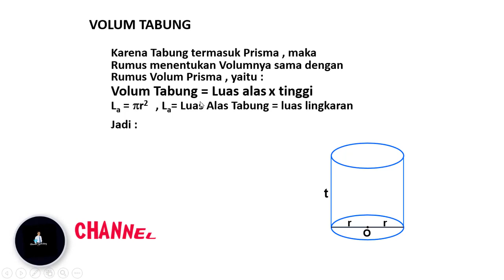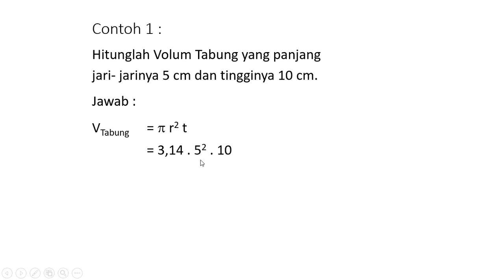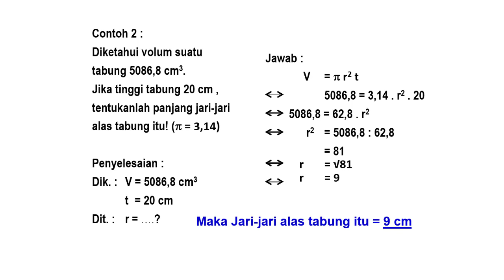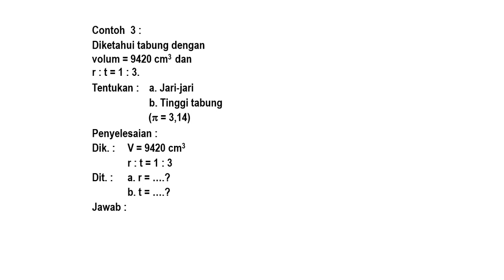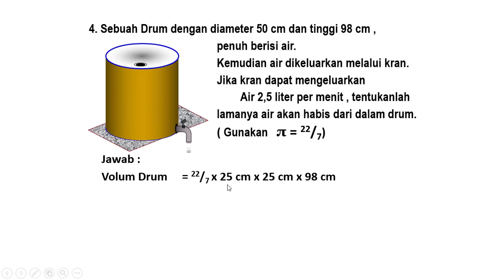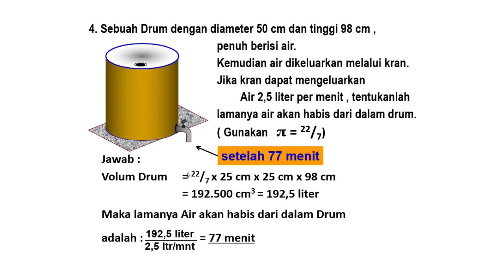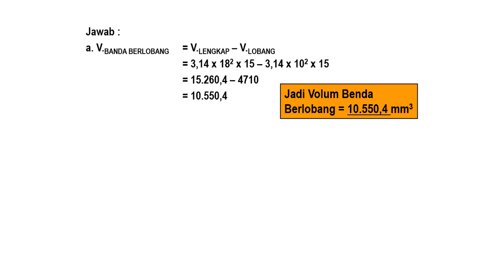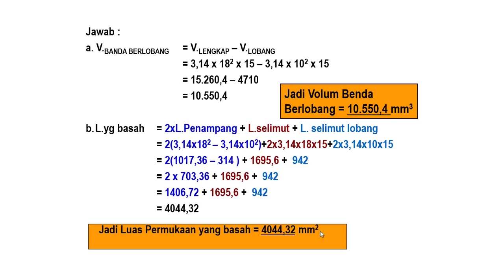Matematika Kelas 9 – BRSL – Volume Tabung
Video kali ini membahas materi Matematika Kelas 9 – BRSL – Volume Tabung. Matematika dapat dikatakan sebagai pelajaran paling sulit bagi sebagian orang. Tapi, bagi sebagian lainnya, bisa jadi pelajaran ini malah pelajaran favorit, lho! Kalau kamu termasuk ke dalam orang-orang yang menganggapnya sulit, kamu perlu mengubah pola pikirmu dan mencari sudut pandang lain yang dimiliki orang-orang yang menyukainya.
Sebelum bisa menyukainya, kamu perlu kenalan dulu, nih, dengan materi-materinya. Salah satu materi yang akan kamu jumpai di kelas 9 SMP adalah volume Tabung.